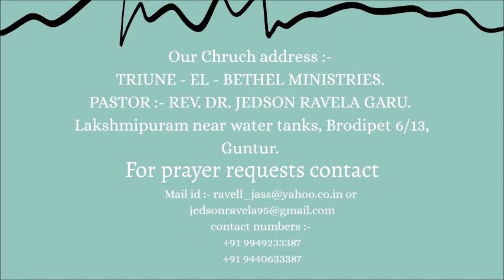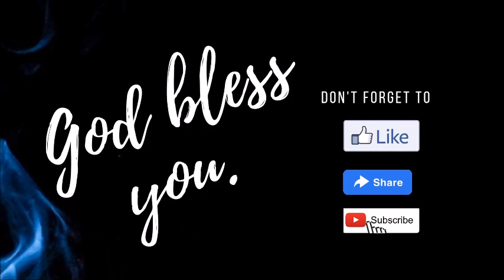Suvarta 5 Goppa aseervadamulu Atmeeyamuga Netramulu Teravabaduduta